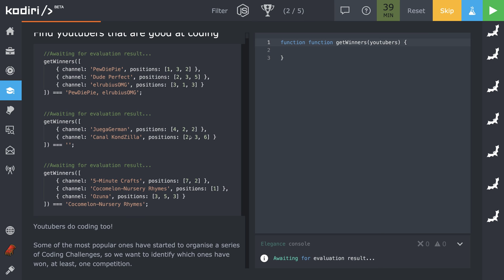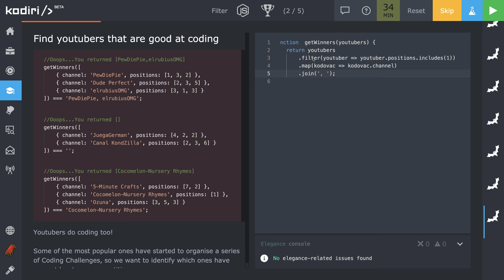🧩 1196 Filter Hľadáme Youtuberov, ktorí programujú - JavaScript - Kodiri slovensky